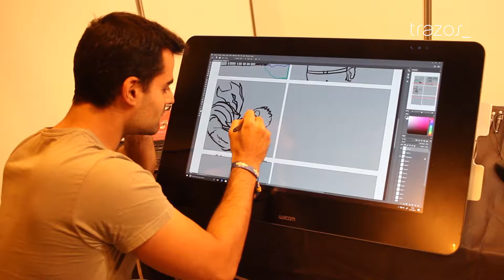Trazos en la Heroes Comic Con 2017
Tres jornadas de lo más intensas donde cientos de asistentes participaron en nuestro concurso de cómic con Cintiq, asistimos a charlas de lo más interesantes y pudimos disfrutar de una nueva edición del reto Creative Raiders. ¡Una experiencia inolvidable!